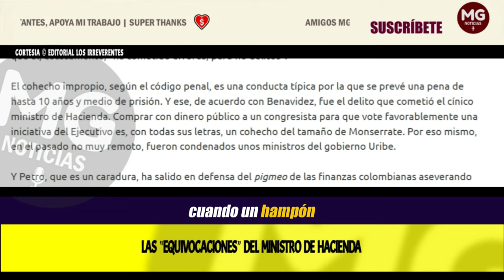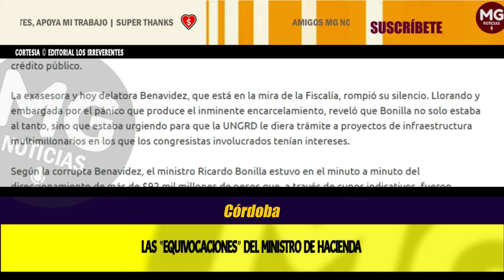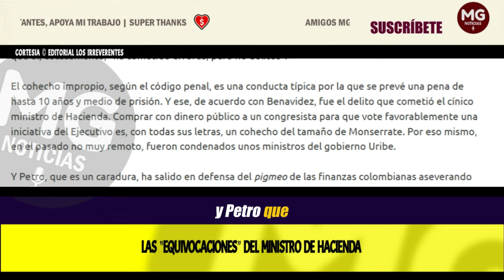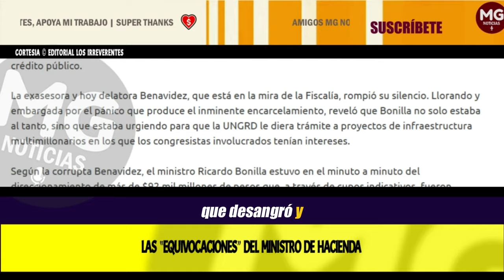LAS “EQUIVOCACIONES” DEL MINISTRO DE HACIENDA 🔵 Editorial Los Irreverentes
Está probado que la lealtad entre delincuentes se agota cuando uno de los integrantes de la banda criminal es conducido ante la justicia. Cuando un hampón está sentado ante la autoridad, olvida sus pactos y canta como un turpial.